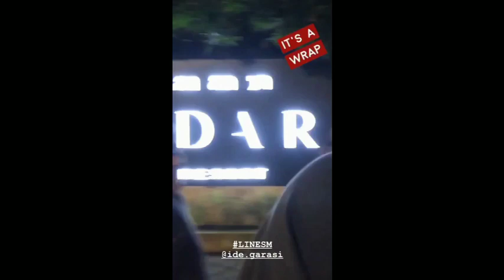Live Rangga Azof